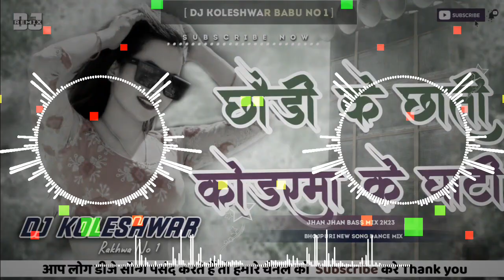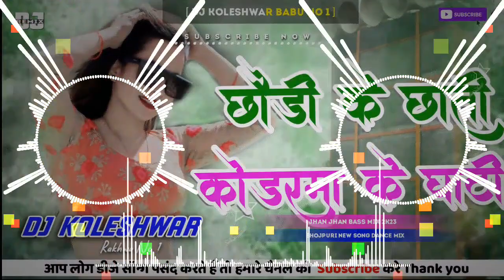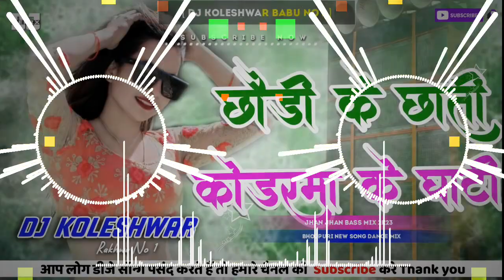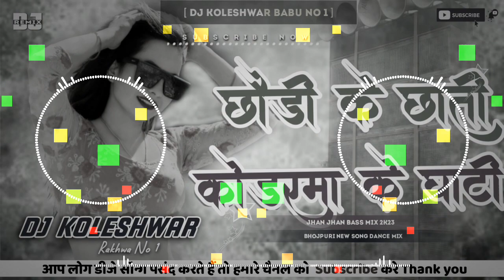Chhaudi Ke Chhati Koderma Ke Ghati Badi Denger Lage Ge May Dj Koleshwar Babu